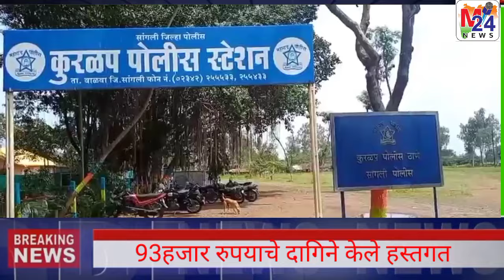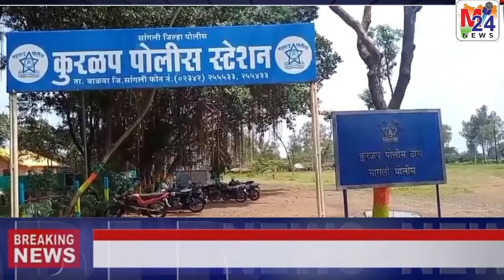कुरळप पोलिसांकडून चिकुर्डेतील चोरीचा चोवीस तासाच्या आत छडा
कुरळप पोलिसांकडून चिकुर्डेतील चोरीचा चोवीस तासाच्या आत छडाचिकुर्डे तालुका वाळवा येथे फिर्यादीच्या घरात मुक्कामास राहून फिर्यादीच्या घरातील जवळपास एक लाख रुपयांच्या दागिन्यावरती संशयित चोरट्या महिलेकडून डल्ला मारून पोबारा करण्याची घटना घडलीM/24news कुरळप पोलीस चोरी क्राईम दागिने लंपास गुप्तहेर पाळत हस्तगत marathi newsb newscrime patrolb news kolhapurcrime patrol new episodecrime patrol dial 100crime patrol serialcrime patrol satarkcrime patrol full episodecrime patrol most popular episodebest crime patrol episodecrime patrol best episodesanglisbn newssbn marathibreaking newsworld newslive newsNews